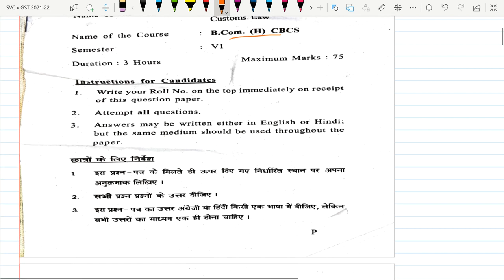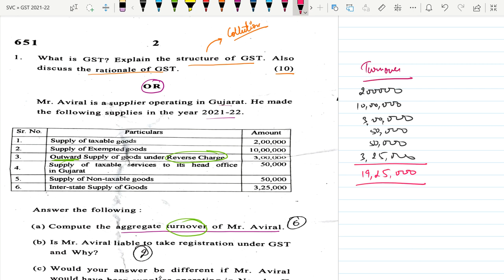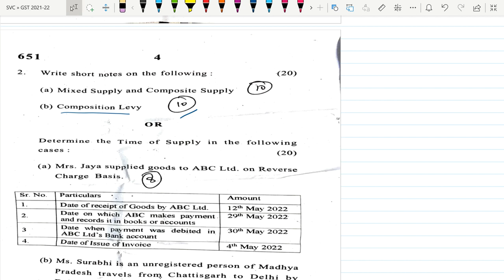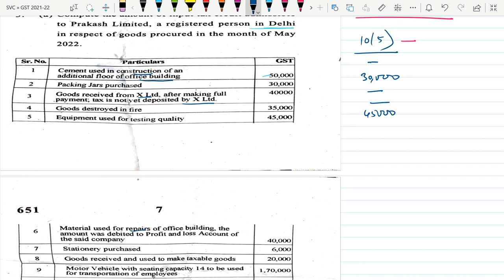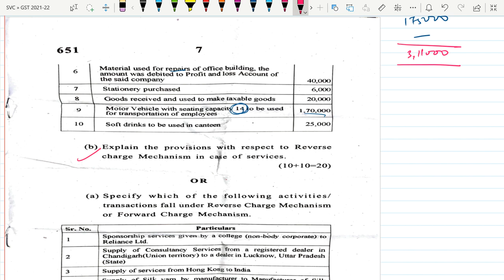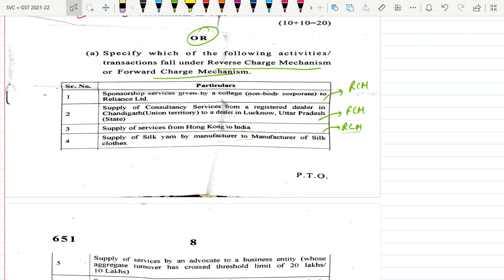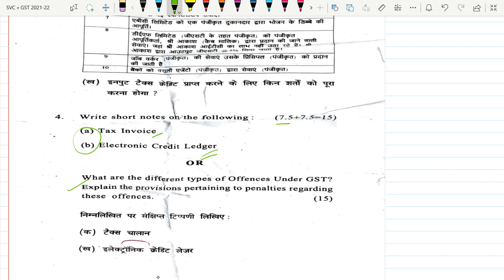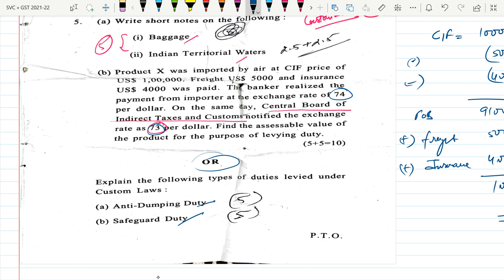GST Question Paper Solution for the Year 2022